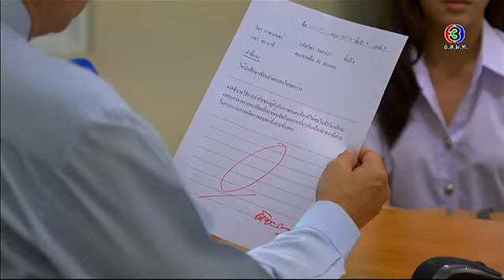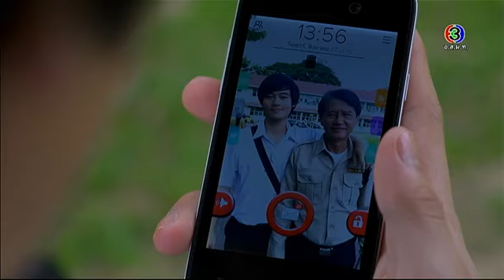จุดนัดภพ JudNutPop | 03-10-58 | TV3 Official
นำแสดงโดย : กวี ตันจรารักษ์, สุชาร์ มานะยิ่ง, ธนา ฉัตรบริรักษ์, สีสะเหงียน สีหาราช
บทประพันธ์โดย : ขวัญชนม์ เพิ่มญาติ
อำนวยการผลิตโดย : บริษัท เวฟ ทีวี จำกัด
กำกับการแสดงโดย : ทวีวัฒน์ วันทา